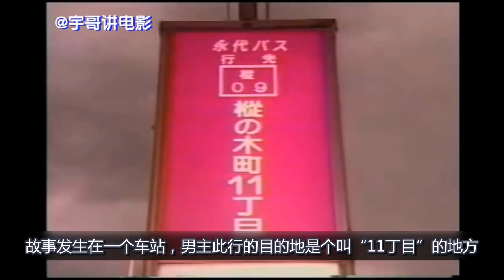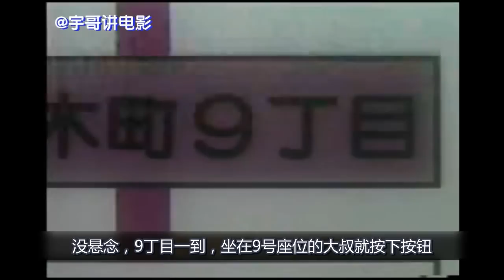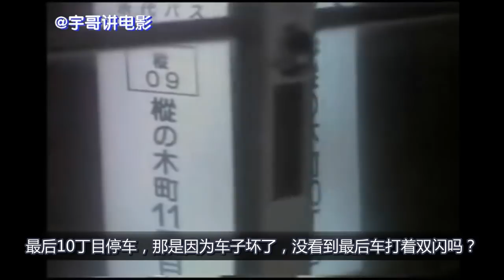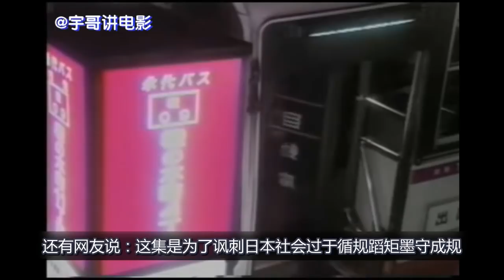【宇哥】一部没有任何恐怖镜头的惊悚片，看后却脊背发凉，冷汗直冒《世界奇妙物语：奇数》【宇哥讲电影】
《世界奇妙物语》是日本的一部涵盖诸多元素的电视巨作。影片由日本众多当红演员（明石家秋刀鱼、佐野史郎、柳叶敏郎等）主演，故事的内容大多由都市传说改编。讲述一系列的精彩悬疑奇幻的故事。